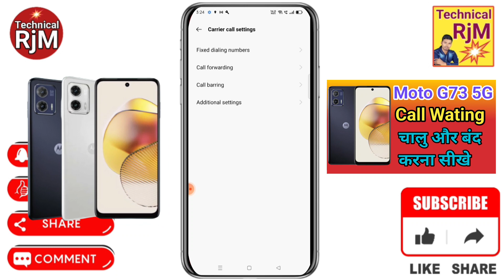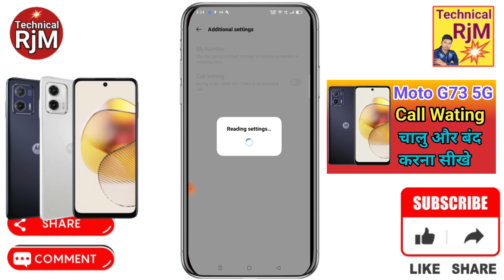Moto G73 5G Call Waiting | Moto G73 5G Call Waiting Setting How To Activate Call Waiting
About Video.Moto G73 5G Call Waiting Moto G73 5G Call Waiting Setting How To Activate Call Waiting

how to call waiting setting in Moto G73 5G,
Moto G73 5G call waiting setting,
Moto G73 5G me call waiting kaise kare,
Moto G73 5G me call waiting kaise on kare,
how to enable call waiting in Moto G73 5G,